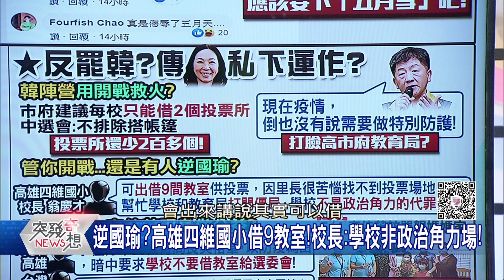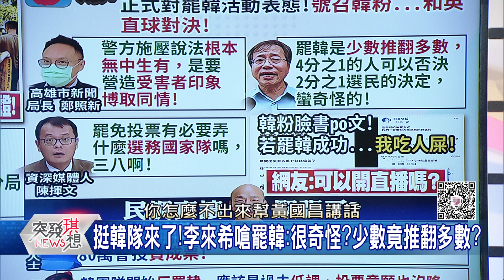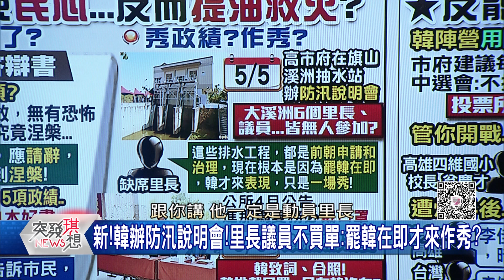精華片段》槓上罷韓四君子!「市府五月天」成軍! 網友:應該是「高市五漢廢言」吧!【突發琪想】20200506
下載【年代電視】APP：
iOS平台：